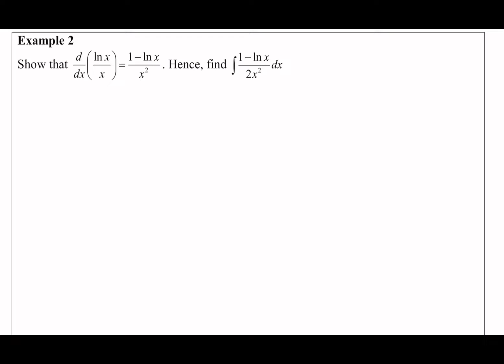relate differentiation and integration 2